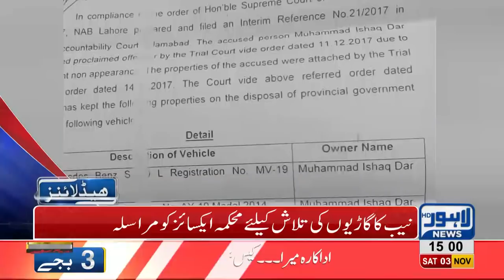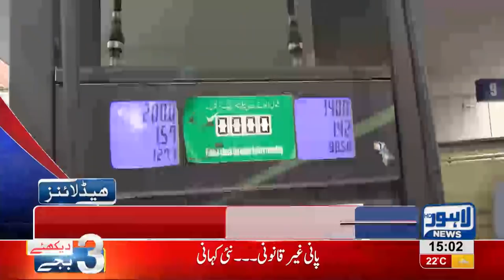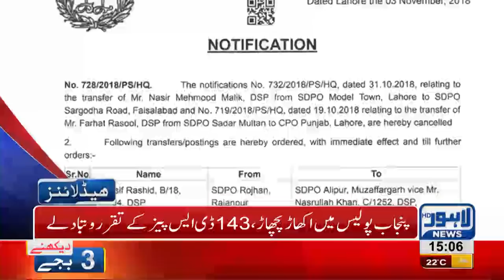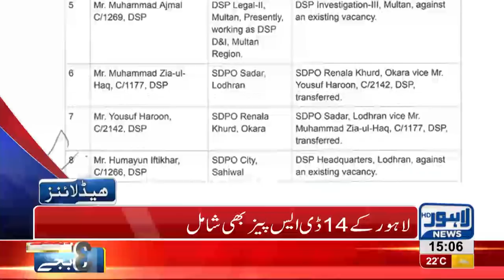03 PM Headlines Lahore News HD – 3rd November 2018